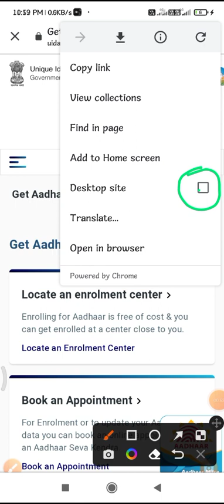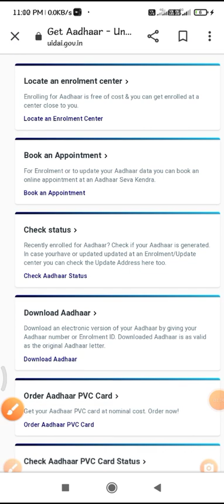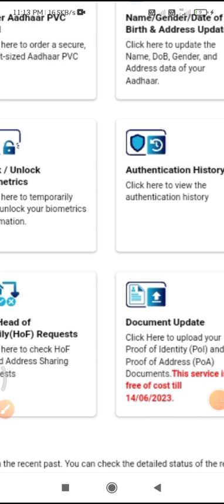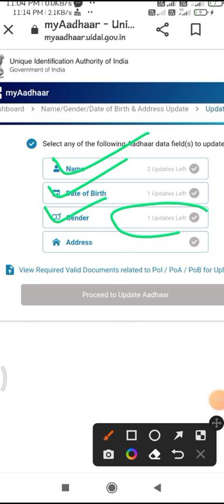mobile se aadhar kese update kare //how to update aadhar online//मोबाइल से आधार केसे अपडेट करे